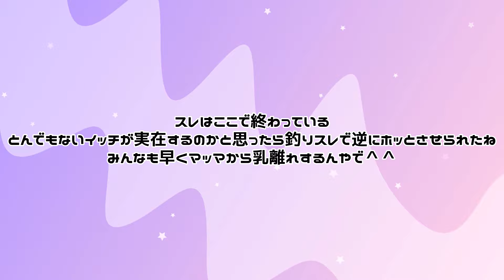【2ch面白いスレ】わい母ちゃんの○○○い吸うのが癖なんや。でもマジで辞めたいどうしたらいいんや【ゆっくり解説】